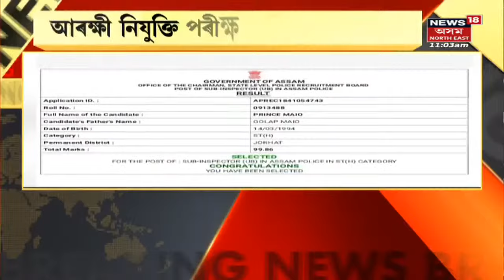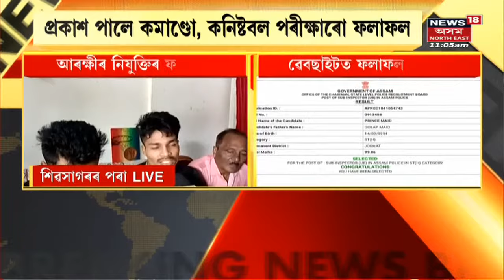News Scan : ৫,২৬২টা পদৰ বাবে ঘোষিত ফলাফল | Assamese News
News Scan : প্ৰকাশ পালে আৰক্ষীৰ নিযুক্তি পৰীক্ষাৰ ফলাফল
0:00 Intro
0:46 Guwahatiৰ Sukreshwar মন্দিৰৰ সন্মুখত ভয়াৱহ পথ দুৰ্ঘটনা
2:00 আৰক্ষী নিযুক্তি পৰীক্ষাৰ ফলাফল ঘোষণা
9:09 DGP Bhaskar Jyoti Mahantaৰ সংবাদমেল

 Assamese News | News18 Assam Northeast |  Assam News | News in Assam | Assamese News | Northeast news | Northeast India |